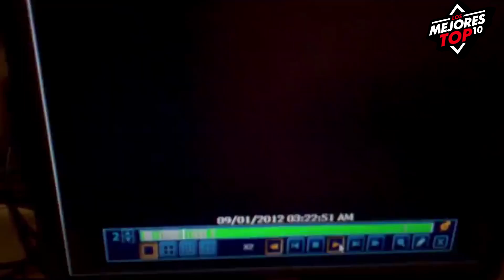10 Vídeos Inquietantes que Aterrorizan al 99% de la Gente que Consigue Verlos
TOP 10 Vídeos que Aterrorizan al 99% de la Gente que Consigue Verlos